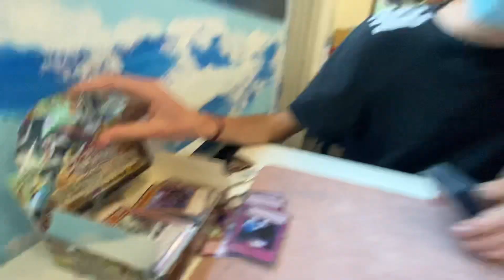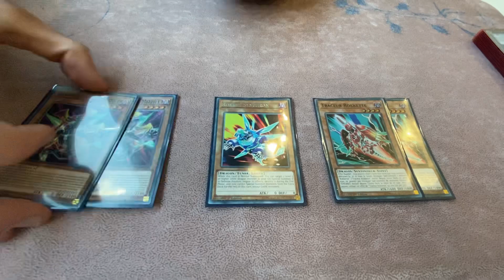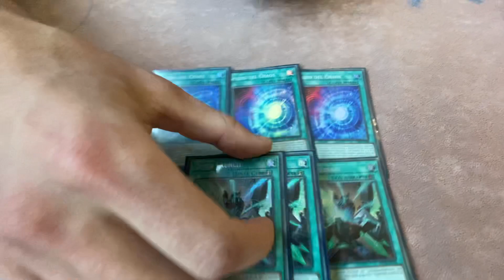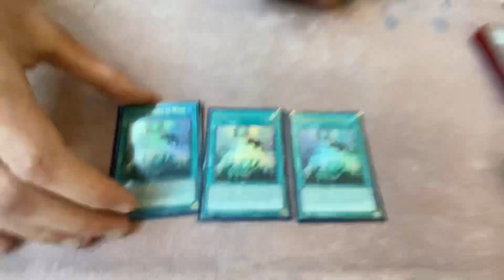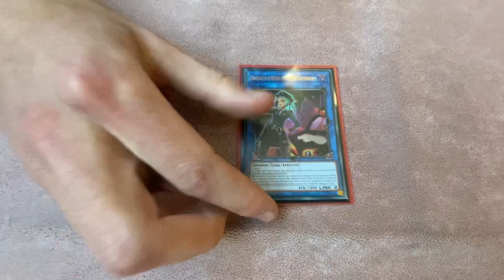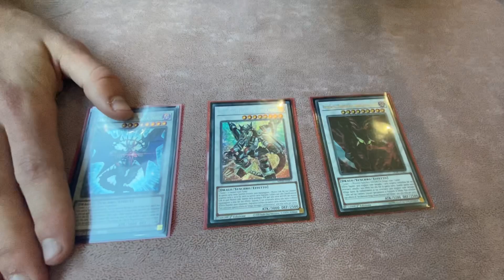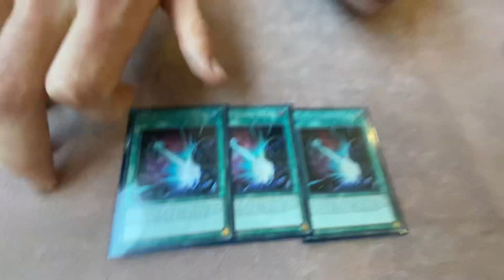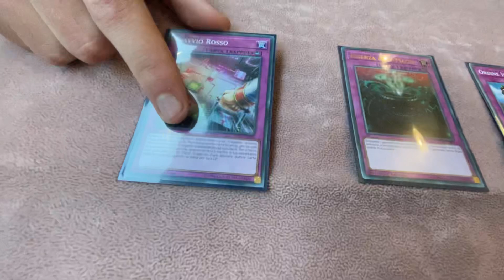PRIMO POSTO LOCAL BOLOGNA DRAGON LINK MAGGIO 2021👑👑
Primo posto a Bologna con Dragon Link, deck forte e molto stabile soprattutto contro questo meta.